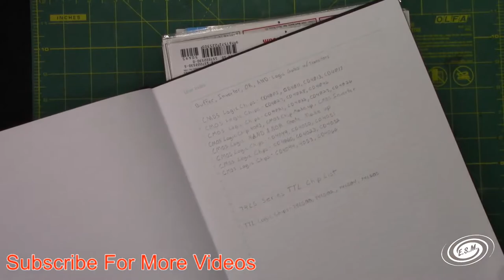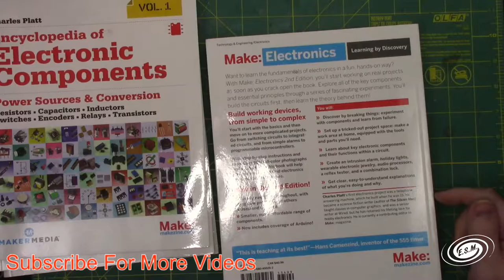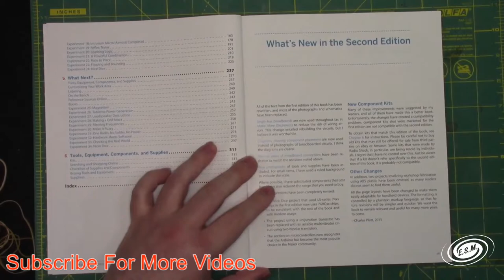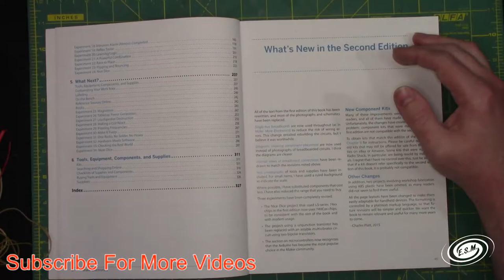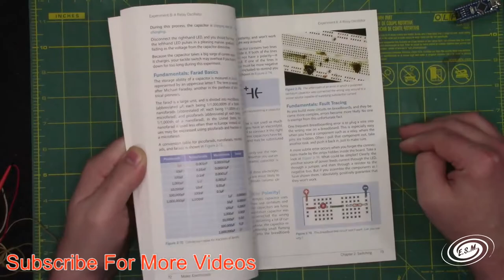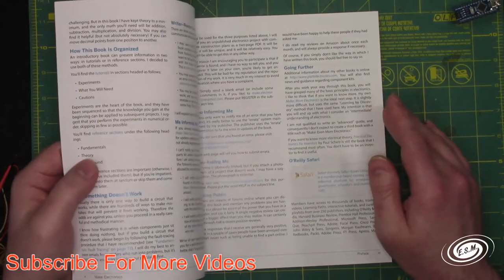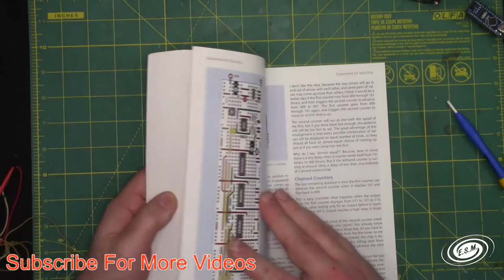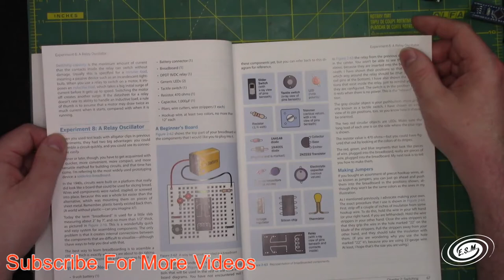A Look At Some Electronics Books for Reference & Learning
Ebay Store

Welcome to Engineering Scale Models, where the details live! Engineering Scale Models is a channel that focuses on the extra details that can be added to a model kit. It is hosted by me, Jason, I have been building models for many years and I hope to pass my experience onto the you the viewer. I use my engineering and machining background to tackle the problems that arise when incorporating these highly detailed upgrades. There are many issues with most models kits in general and once you start adding on the details it can get overwhelming. The integration of multiple kits from different manufacturers can be challenging, not to mention the sometimes of inaccurate details that are supplied. I hope that this channel is a source of information you can use to tackle these issues. I use a variety of upgrades from companies like Pontos, Infini Model, Eduard and many more. There are many types of models being built on the channel from ships, planes to tanks in a variety of scale. I even do the occasional kitbashing of the Warhammer Franchise. I do not claim to be an expert, I just want to share my journey of building models with all of you. I review many products from kits to tools, but I will always give my honest opinion whether good or bad. I know there is no one way to approach a task and I will use many different techniques with varying degrees of difficulty. Thank you and have a wonderful day.